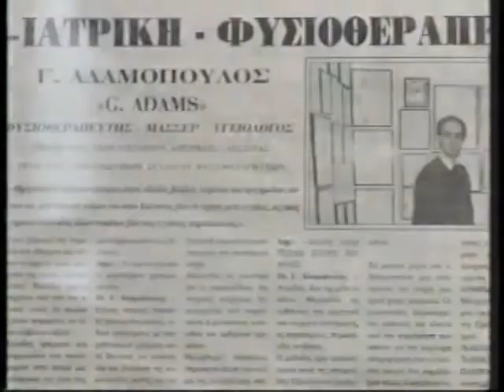ΚΟΚΚΙΝΗ ΓΡΑΜΜΗ 27/11/1994 Μέρος 1